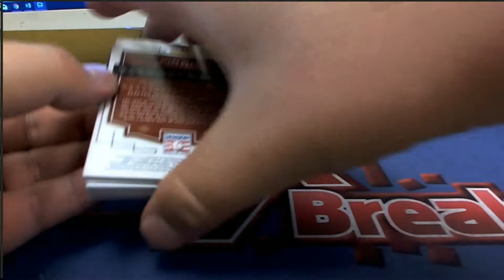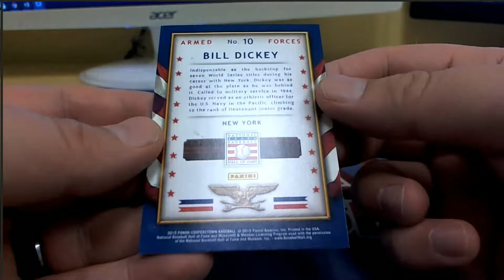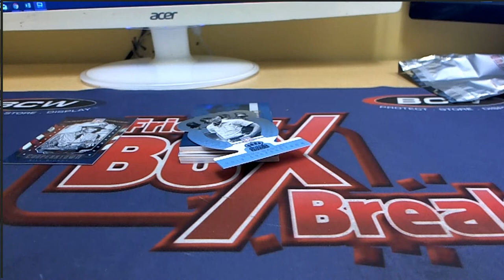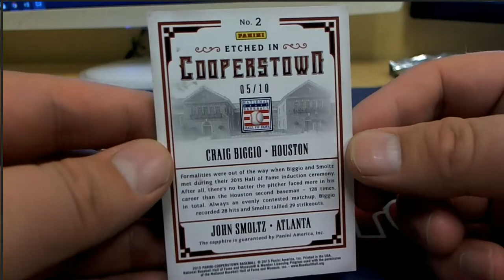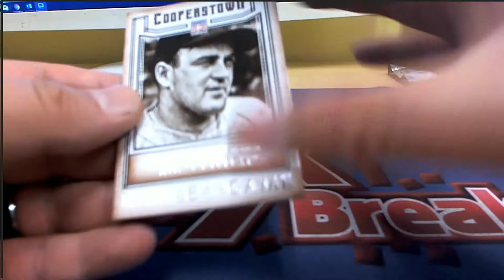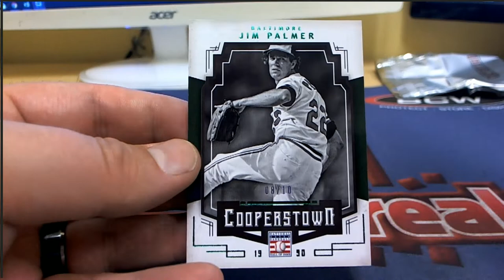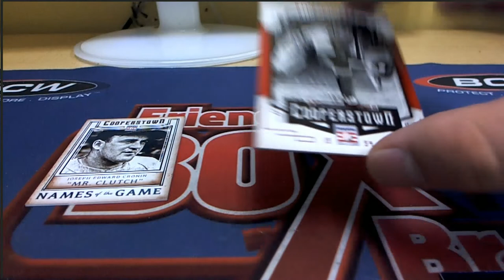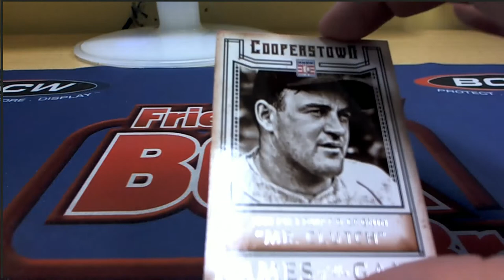2015 Panini Cooperstown Baseball Hobby Box ID 15COPPBPYT502